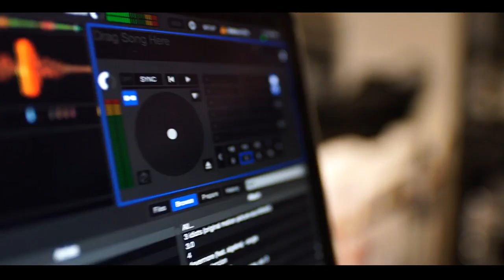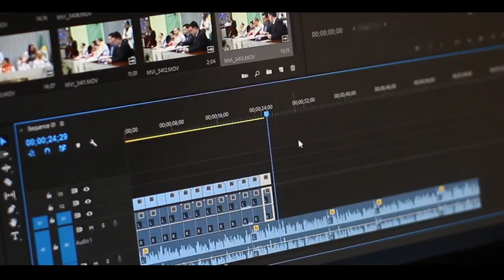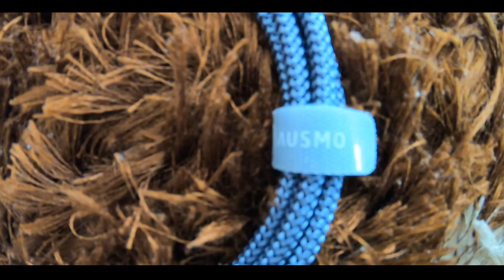Ausmo XTRA Cables | Flat 50% Off for Carcomparos viewers | 10X faster than USB 2.0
Ausmo High Quality USB Cables - Special Offer for CarComparos Readers:

Use Coupon Code TWI649 to avail 649 Rs. special discount only for CarComparos Readers